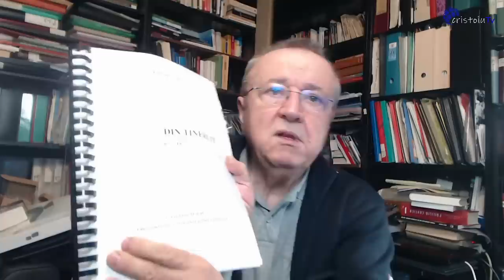Va provoca numirea lui Marian Neacșu prima mare criză în Coaliție?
Jurnalul meu video | 1 decembrie 2021
1. Klaus Iohannis declară că noua guvernare are drept scop resetarea României.
2. Potrivit unui sondaj, Marcel Ciolacu e pe primul loc la încredere în timp ce Klaus Iohannis e pe locul al optulea!